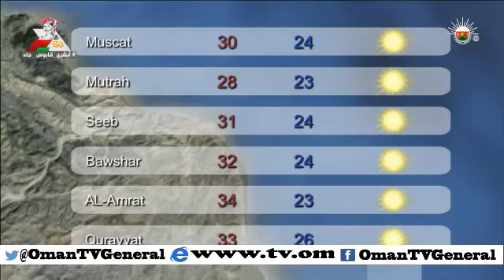English News Bulletin - Saturday, 28 March 2015